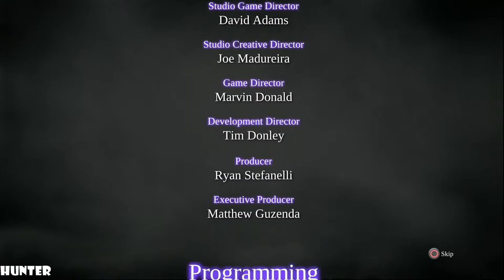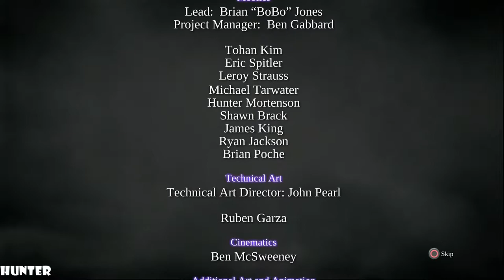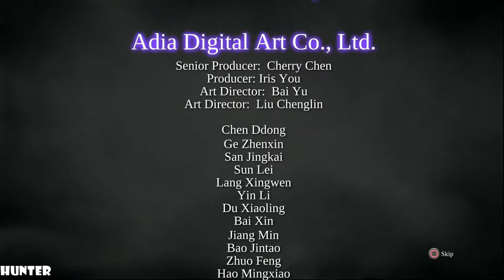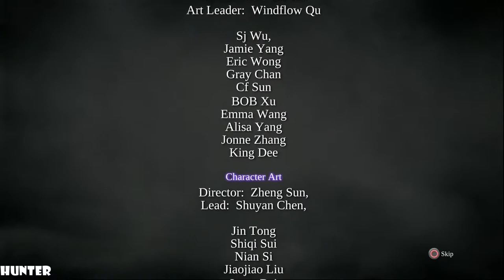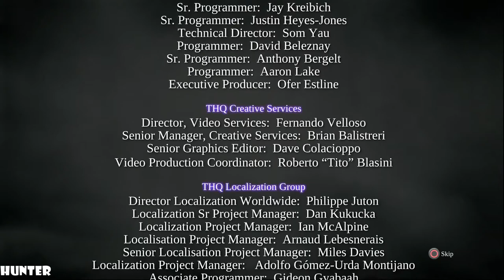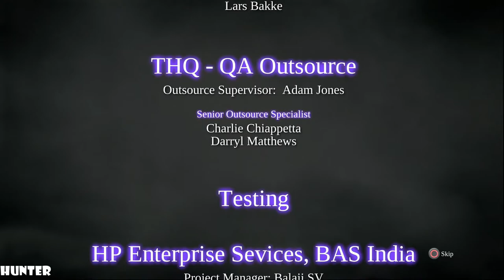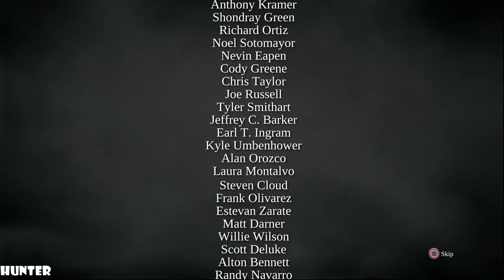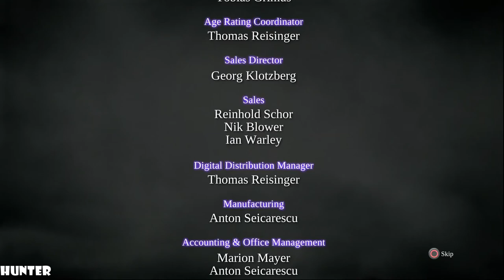Darksiders 2 Deathinitive Edition PS4 - PART23 END FINAL (1080p60FPS)